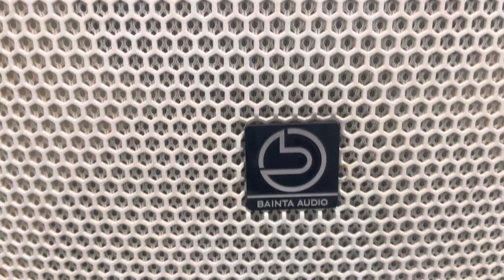🛑 A zai test cặp loa để nhấc mang về dùng 🛑 còn 1 cặp duy nhất cho ae. LH: 0974.251.246